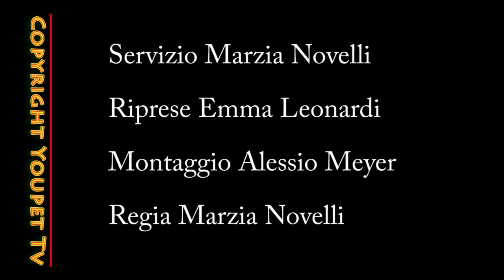E' il lusso baby!!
Abiti e accessori di lusso per cani?
Inamorada è una azienda italiana che produce collezioni di alta sartoria per cani davvero molto molto fashion. eleganza, cura dei dettagli esclusività. Tutto questo è Inamorada.